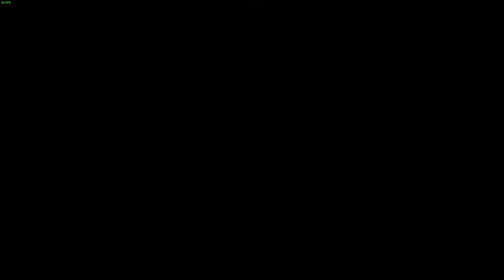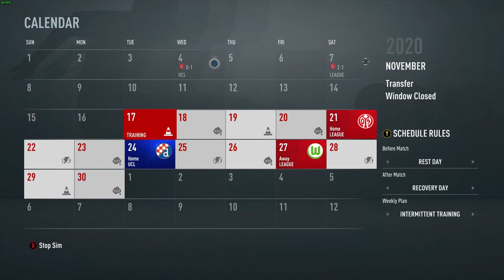BVB ONLINE CAREER Mode LIVE (EDITED)!!! ft. FAZEBigAl (FIFA 21 career mode)